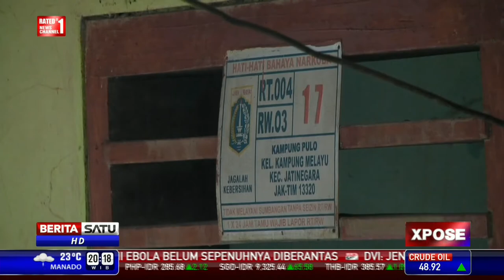Xpose: Menyusuri Kampung Pulo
Kampung Pulo, Jakarta Timur, sejak zaman Belanda dikenal sebagai kampung banjir. Bagaimana hidup berjalan di salah satu kampung tertua di Jakarta yang ada di bantaran Kali Ciliwung.

Facebook.com/BeritaSatuTV
Youtube.com/BeritaSatu